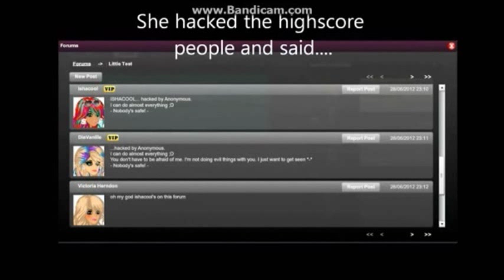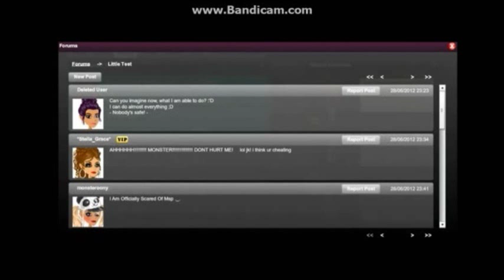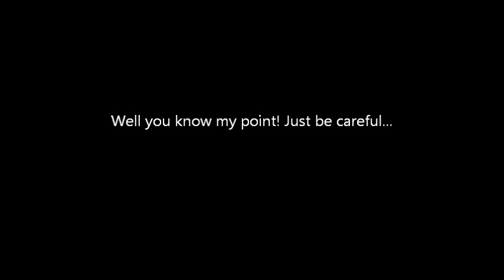MSP - Grim-Reaper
Haunted By Past
Haunted By Furture
Hacked By Grim-Reaper
Wut wud u do? We need to stop her :D
Start a war againist hackers and AWESOME people! Nuthing can bring us down!
Im out :D